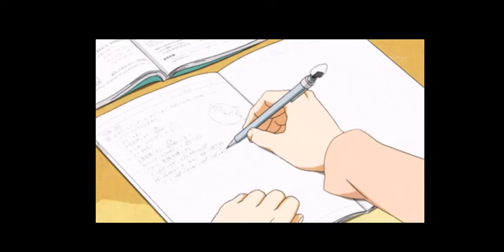Dear Diary - The Inner Thoughts of LIEnette - S1E1 Pilot